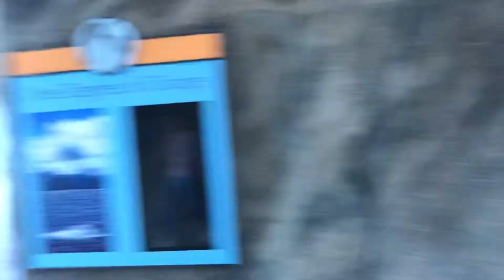Penguin Calgary Zoo Wildlife Chirya Ghar Ki Sair Birds Barfani Qutab North Pole life like Lahore Zoo